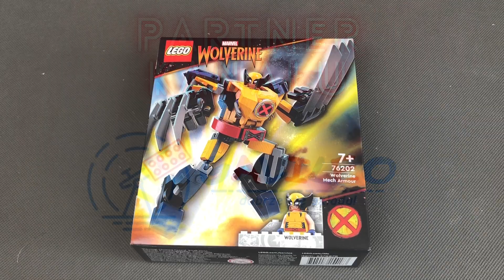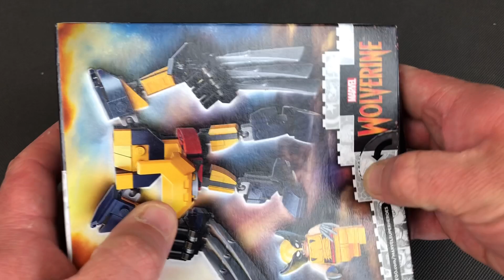LEGO MARVEL 76202 MECHANICZNA ZBROJA WOLVERINA - RECENZJA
Trzeci i zarazem ostatni z małych marvelowskich mechów, które dostaliśmy w tym roku czy najlepszy ? Zapraszam na recenzje zestawu 76202 mech Wolverina!